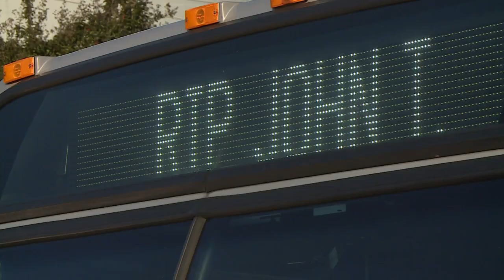Community remembers GRTC driver killed by COVID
GRTC John Thrower died after he got sick with COVID-19.